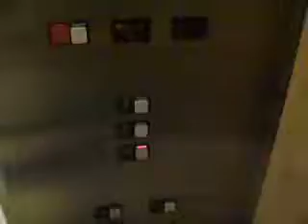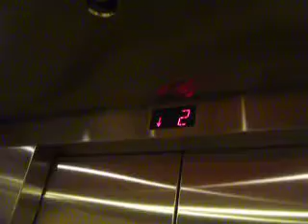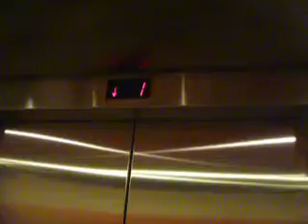Elevator #2 (Schindler MT 300A) at JC Penny Westfield GSP, Paramus, NJ